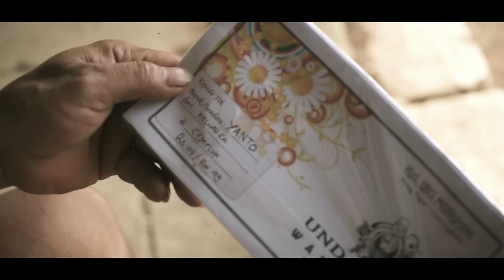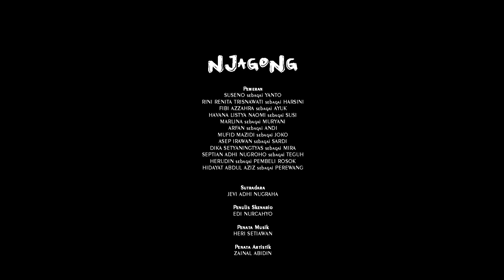"NJAGONG" | SANGGAR ORI GUNUNGKIDUL| Festival Film Gunungkidul 5 2023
Festival Film Gunungkidul #5 Tahun 2023 SANGGAR ORI GUNUNGKIDUL

"NJAGONG"

Pasangan suami-istri, Yanto (38) dan Harsini (33), mendapat surat undangan dari sahabat dekatnya, Muryani (34), yang hendak melangsungkan pesta hajatan. Masalah muncul ketika pasangan tersebut tidak memiliki uang yang cukup untuk mengisi amplop kondangan. Banyaknya pesta hajatan yang digelar secara serentak di wilayahnya, membuat kondisi ekonomi Yanto semakin terpuruk.

Tayang perdana di Auditorium Taman Budaya Gunungkidul
Jumat, 15 Desember 2023
Mulai Pukul 2023

Tayang Di Youtube, 16 Desember 2023